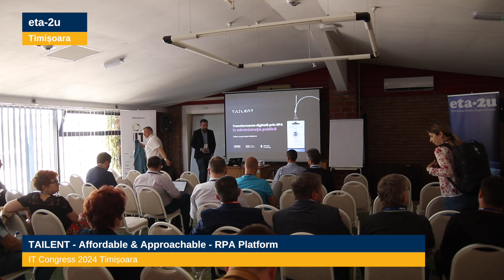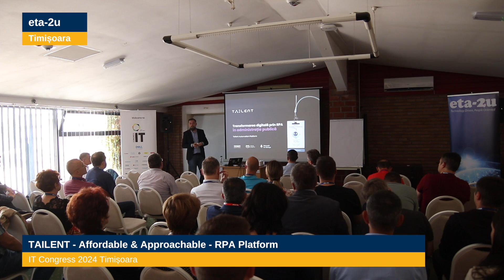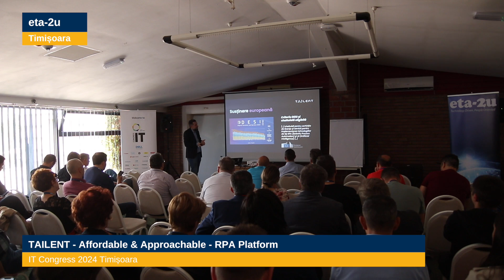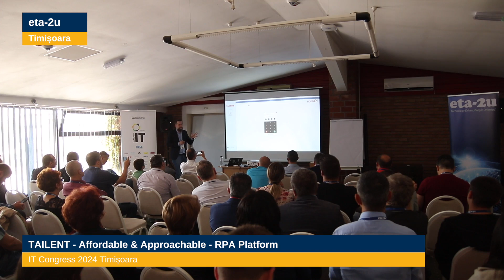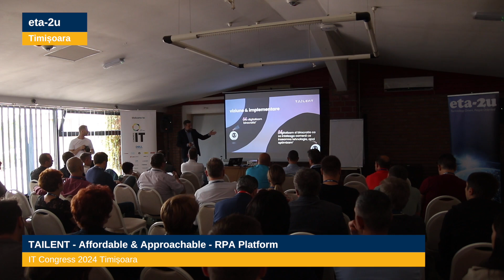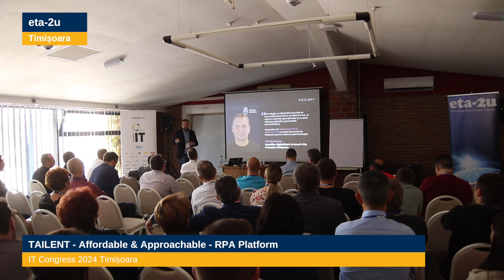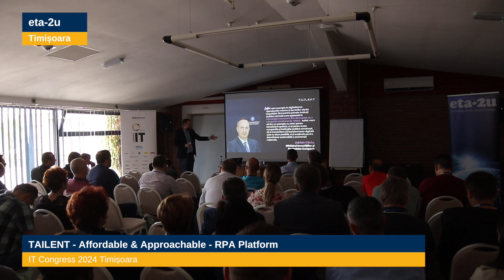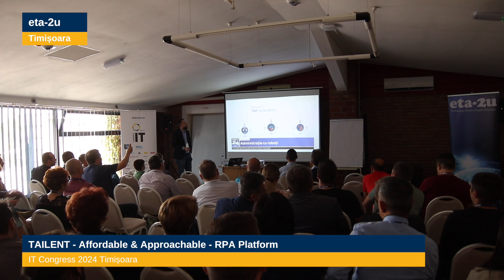TAILENT Focus group 2 | Day 2